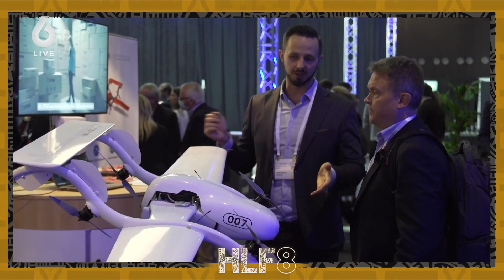Dit is hoe drones onze levens gaan veranderen | HLF8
De technologische ontwikkelingen gaan zo snel dat we er straks misschien allemaal mee te maken krijgen. Drone-expert Eric Bouwman vertelt over hoe drones ons leven veranderen.

Meer HLF8?